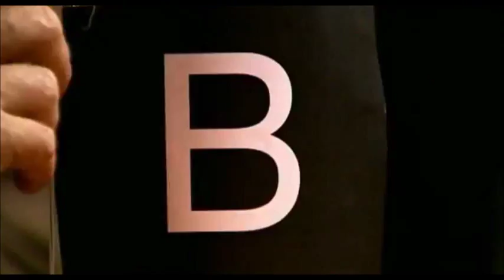Human Instinct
Episode 2/4: Deepest Desires

Robert Winston explores sexual attraction, testing the science of biological compatibility.